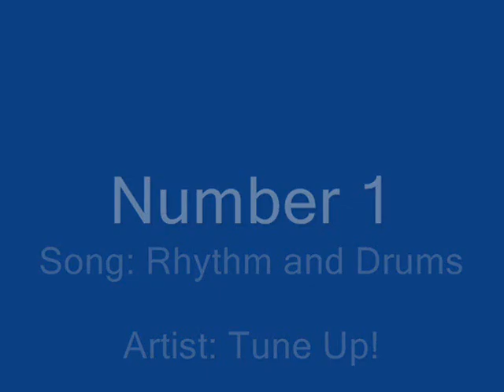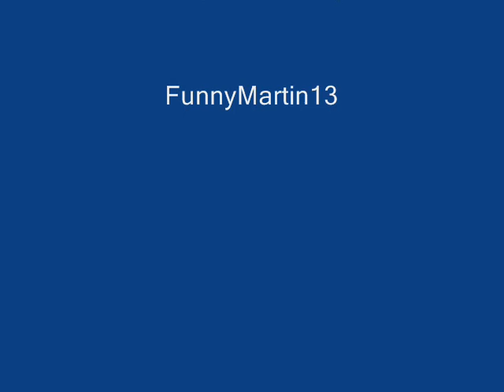Top Techno Songs 2 ★★★★★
Top Ten Techno Songs. This is my second Video. If u know away to get other people 2 see this then plzz do so..

IF U WANT ANY OF THE SONGS FROM THE LIST. JUST TELL ME YOUR EMAIL AND WHAT SONG U WANT!!THANXX

#10 Stunt- I'll Be There ( Ultrabeat Mix)

#9 DJ Carpi- The Power Of Pleasure ( Dreamsplash Remix)

#8 Danceforce- The Energy ( Deepforces Remix)

#7 Deepforces- Godlike

#6 J&R Project- Keep It Up

#5 DJ Raaban- Drop The Bass

#4 Max Farenthide- Number One

#3 Blackhole- Lagmorphic

#2 DJ S3rl- Pretty Rave Girl

#1 Tune Up! - Rhythm and Drums